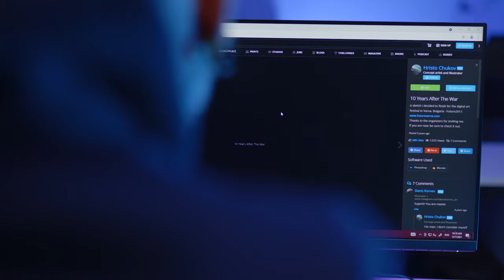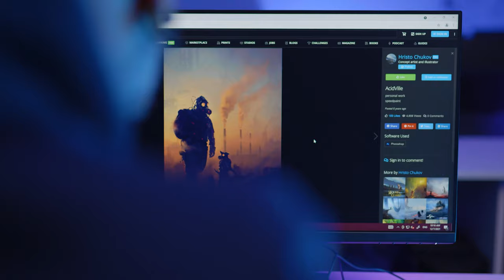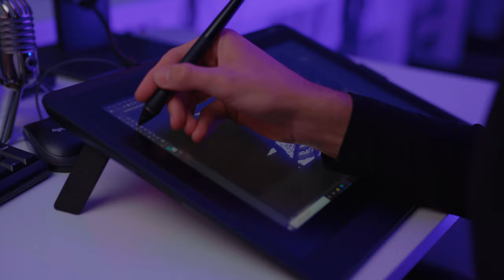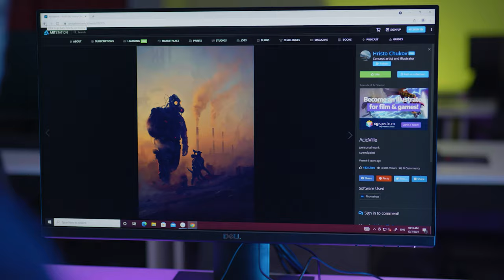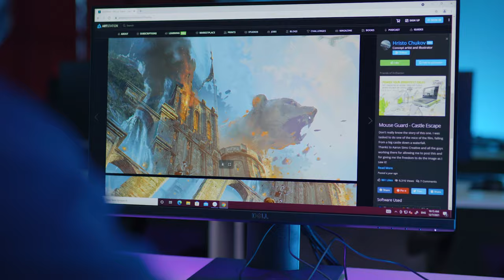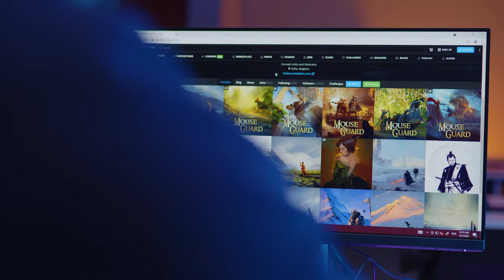Game Industry Insider: What is it like to be a Concept Artist?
In the second episode of our documentary series, we introduce you to Hristo Chukov, Art Director at Gameloft Sofia, and Svetoslav Karadzhov - Junior Concept Artist in the studio. They will tell you more about their working process and the career path of a concept artist in the game industry.